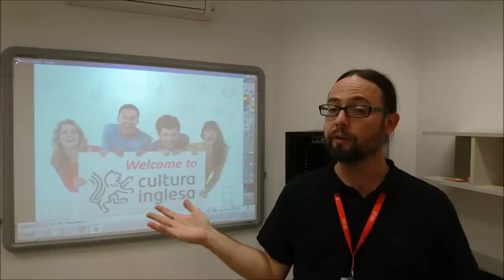DESCUBRA A CULTURA INGLESA MORUMBI